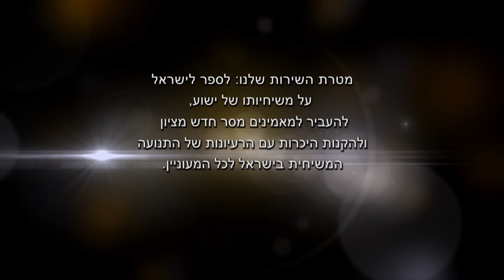והלכו גוים לאורך... שיעור 2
אלוהים בחר בעם היהודי. ומה עכשיו? מה מטרת חיינו -- להיות גאים שאנו מיוחדים? או להסתכל גם לאחרים? מהתחלה, כשאלוהים קרא לאברהם אבינו, הוא אמר לאברהם שיתברכו בו כל העמים, שהעם היוצה ממנו יהיה אור לגוים. בכל התנ"ך אנו רואים תמונה זו.בואו נזכור שבזמן חנוכת בית המקדש שלמה התפלל שהבית הזה יהיה בית .תפילה לכל הגוים